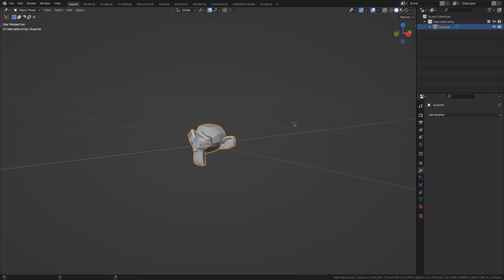Blender Dynamic Asset - Radial Array